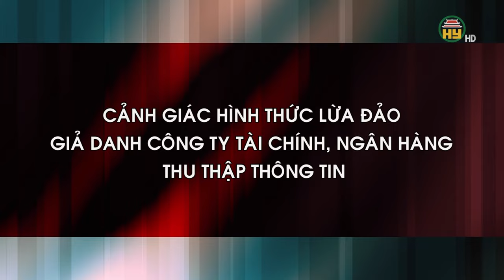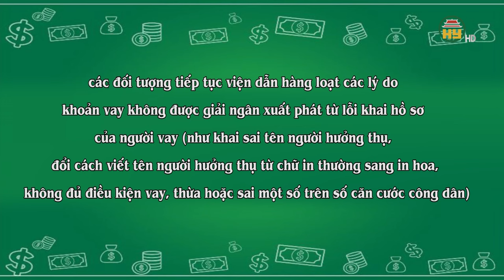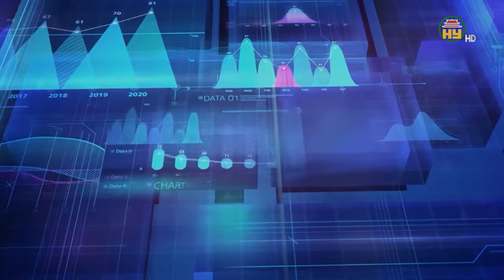Cảnh báo đối tượng lừa đảo giả danh các công ty tài chính, ngân hàng thu thập thông tin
Hưng Yên TV |Cảnh báo đối tượng lừa đảo giả danh các công ty tài chính, ngân hàng thu thập thông tin
Địa chỉ: 164 Nguyễn Văn Linh, thành phố Hưng Yên, tỉnh Hưng Yên
Tiktok: Truyền hình Hưng Yên
Facebook: Đài Phát thanh và Truyền hình Hưng Yên
Zalo: Đài PTTH Hưng Yên